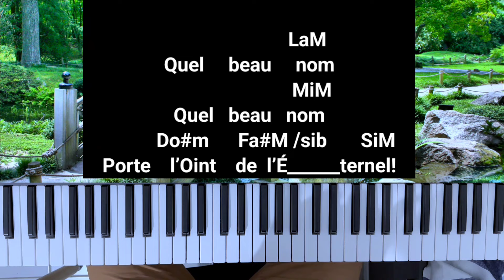Koman jwe dans les cieux et sur la terre sou piano , 8 français chant desperance .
Nan tutorial piano saa mwen apprann nou koman pou nou jwe chan saa ki di dans le cieus et sur la terre

( si ou vle sporte r travay la  jwenn nou nan lien saa )